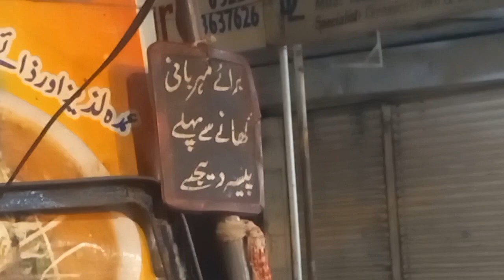Allah Ka Shukar hy 24 Hrs Main Problem Solved ho gai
Welcome to Rashid Hasan Vlogs!
Join Rashid Hasan on his exciting adventures as he explores new places, Street View, Food , experiences different cultures, and shares his passions with the world. Whether you're looking for travel tips, cultural insights, or just a good laugh, Rashid Hasan Vlogs has something for everyone.